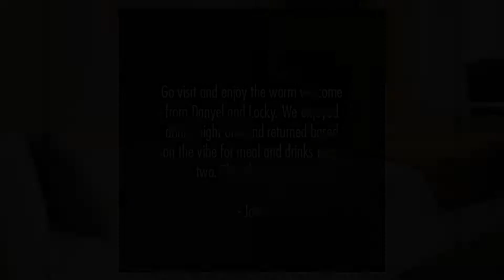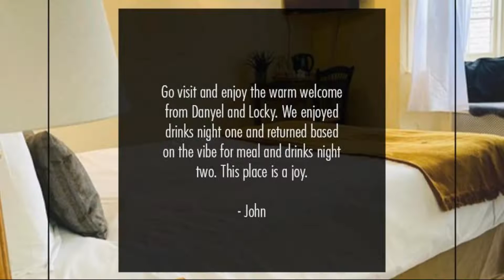The New Inn Clovelly, Clovelly, United Kingdom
About Property:
Located in Clovelly, The New Inn Clovelly features a bar, shared lounge, garden, and free WiFi. Guests can have a drink at the snack bar.
All units in the hotel are equipped with a flat-screen TV.
Guests at The New Inn Clovelly can enjoy a Full English/Irish breakfast.
The accommodation offers a terrace. You can play darts at The New Inn Clovelly, and the area is popular for hiking and fishing.
Ilfracombe is 30 km from the hotel, while Woolacombe is 23...
Property Type: Hotel
Address: high street clovelly, Clovelly, EX39 5TQ, United Kingdom
Searching For
1. The New Inn Clovelly - Clovelly - United Kingdom
2. The New Inn Clovelly - Clovelly - United Kingdom Address
3. The New Inn Clovelly - Clovelly - United Kingdom Rooms
4. The New Inn Clovelly - Clovelly - United Kingdom Amenities
5. The New Inn Clovelly - Clovelly - United Kingdom Offers and Deals
Audio Credit:
Track Title: Blank Slate
Artist: VYEN